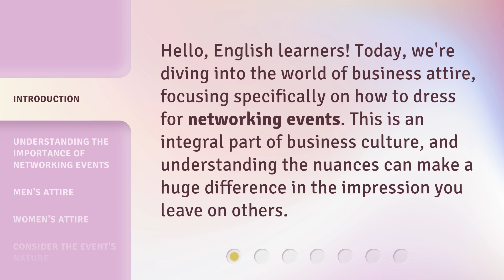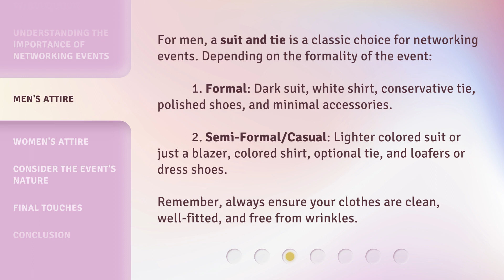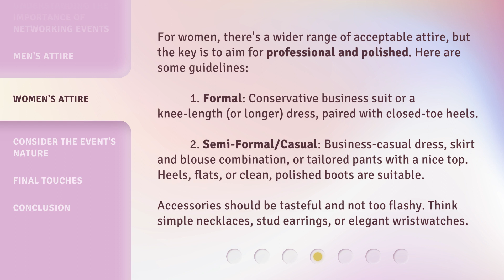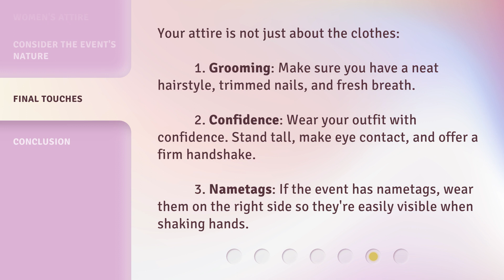Dress Smart: The Art of Dressing for Networking Events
Dress Smart: Mastering Business Attire for Networking Events • Learn the art of dressing for networking events and make a lasting impression on potential clients, partners, or employers. Discover the dos and don'ts of men's and women's attire, and ensure you always look professional and polished.

00:00 • Introduction - Dress Smart: The Art of Dressing for Networking Events
00:28 • Understanding the Importance of Networking Events
00:53 • Men's Attire
01:31 • Women's Attire
02:15 • Consider the Event's Nature
02:40 • Final Touches